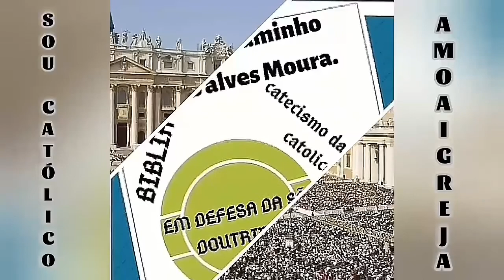A SABEDORIA DO MUNDO E A RIQUEZA : E A DIFICULDADE DE ENTRAR NO CÉU ! (28° DOMINGO COMUM "B" .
ajude este apostolado se inscreva no canal , assista os vídeos e compartilhe , e se quiser ajudar para a manutenção do canal pix . tel - 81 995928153 e seja um colaborador para a maior gloria de Deus ...

leituras de 28° domingo comum .
I leitura : Sb 7,7-11.
salmo RESPONSIRIAL Sl 89.
II leitura : Hb 4,12-13.

observatório católico ;